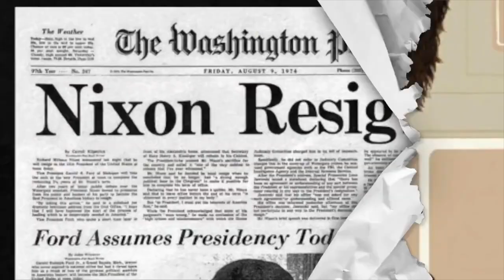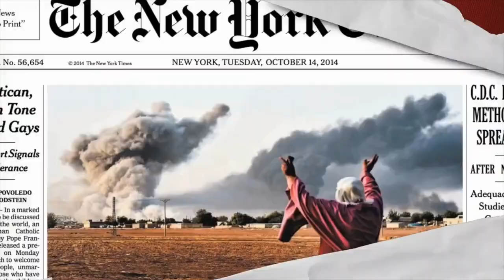FAKE NEWS? POR QUÉ SON EFECTIVAS? ALARMA NOTICIAS FALSA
Visita nuestro sitio asociado de Amazon para productos de tu interés: